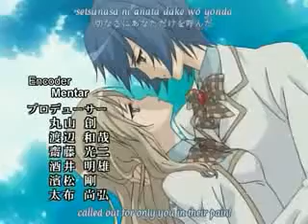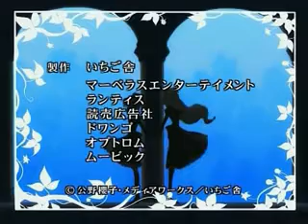Strawberry Panic Episode 21 Part 1/2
With Subtitles..